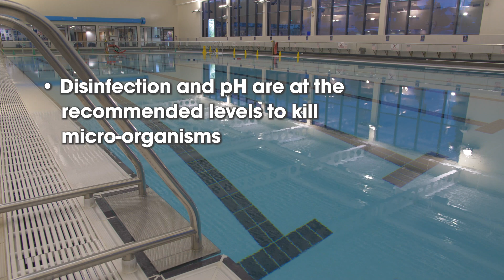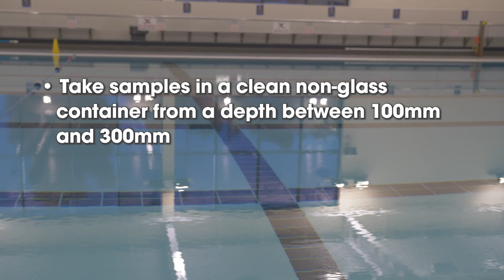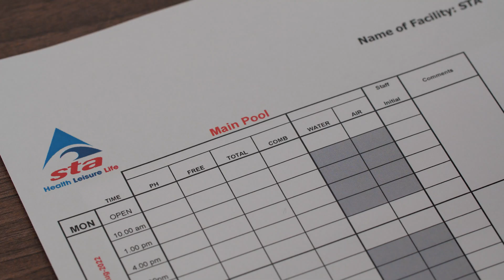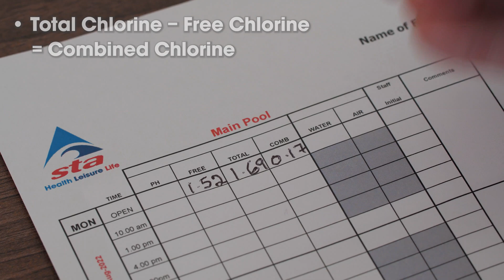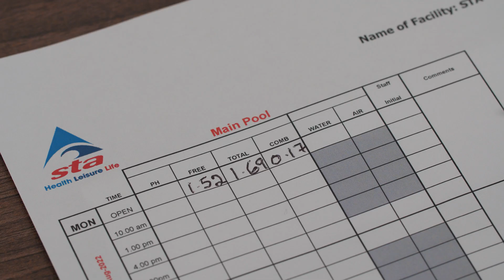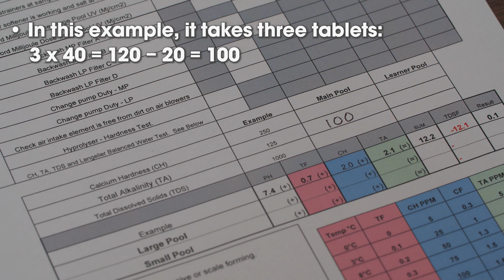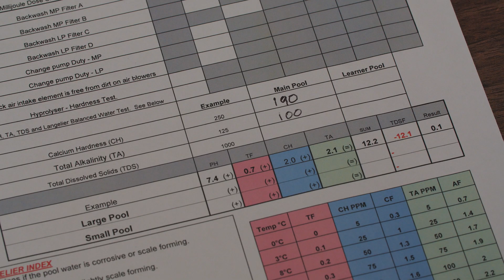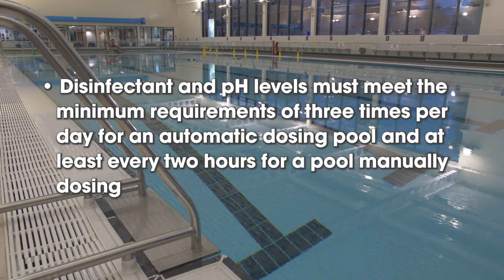STA and Lovibond® Pool Water Testing Video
This video by STA and Lovibond® covers the following aspects of swimming pool and spa water testing:

- Why you should test
- Preparing to test
- What to test for
- Taking the sample
- Methods for carrying tests
- Record keeping
- Housekeeping
- Frequency of tests.